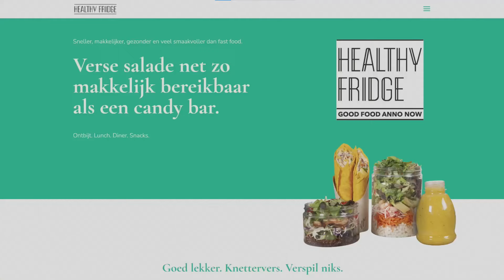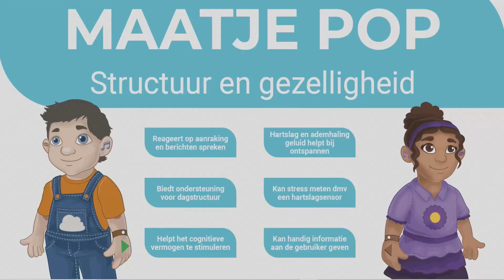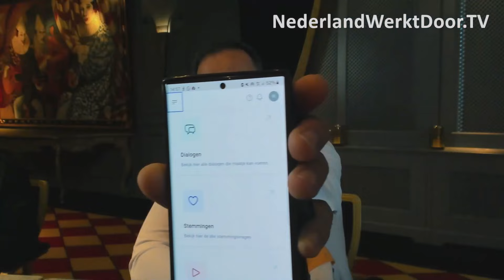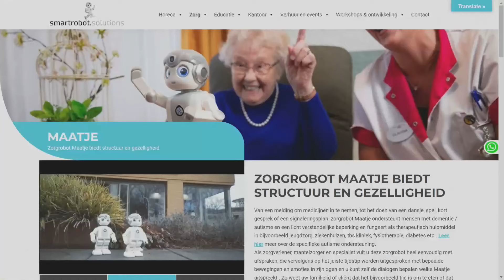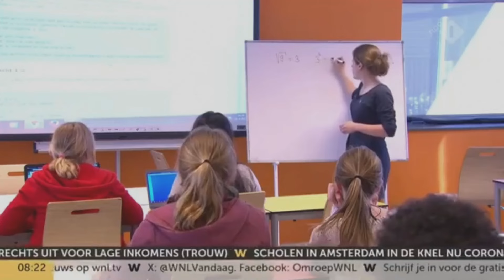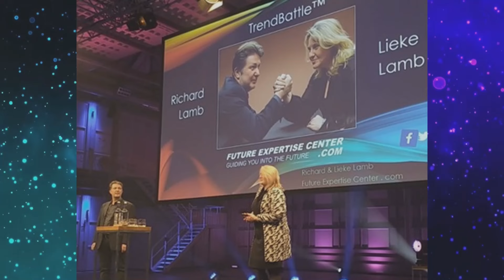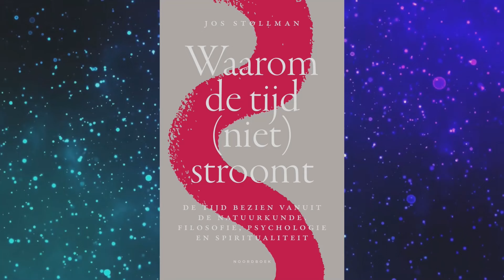2024.04.13 NederlandWerktDoor.TV -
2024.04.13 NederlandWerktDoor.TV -